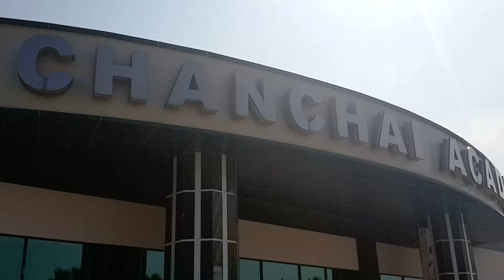BTU Unify Sport Day วันกีฬามหาวิทยาลัย (5)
18-22 ธันวาคม 2556 นิสิตคณะต่างๆ จัดนิทรรศการวิชาการ ในวัน BTU Unify เพื่อแสดงผลงานของคณาจารย์และนิสิตในสาขาวิชาการต่างๆ